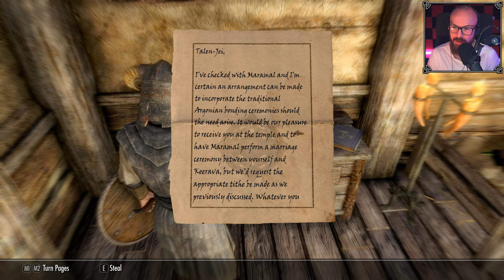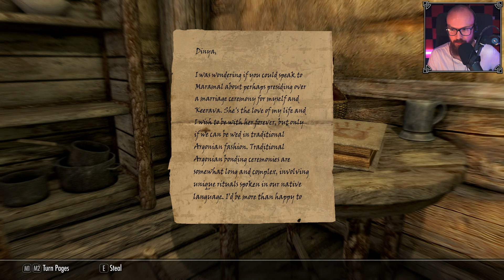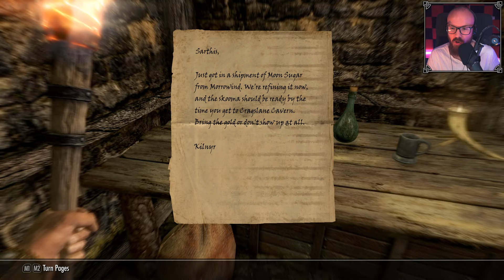RIFTEN | Savior of Skyrim - Episode 35 (100% Playthrough)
The city of Riften is a place of intrigue and danger, which makes it the perfect spot to seek completion! It's the biggest settlement we've visited yet, so there's plenty to do and plenty to see... 👑

Timestamps
00:00 - Intro
00:38 - Visitor's Tax
01:14 - Arrival in Riften
05:40 - Dirty Boy
08:12 - Suspicious Debt
09:50 - The Bee and the Barb
10:54 - Goddess of Love
12:26 - Dishonest Work
14:32 - Black-Briar
16:42 - Sapphire
17:51 - Good Mead For Cheap
19:28 - Chatting up the Patrons
23:29 - Talen-Jei
26:13 - The Word Around Town
28:00 - Spending the Night
30:39 - The Market at Dawn
33:33 - Mara Smiles Upon Us
38:23 - Alessandra, Lady of the Crypt
41:16 - The Fisherman and his Wife
44:01 - A Chance Arrangement
45:41 - Business at the Market
49:50 - Mistveil Keep
51:15 - The Jarl's Enforcer
52:46 - Searching the Warehouse
54:36 - We Need To Talk...
55:28 - Outro